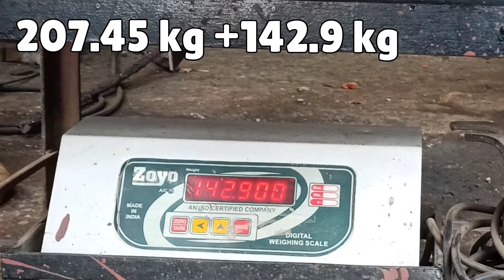Ghar bethe bethe nikale sutter ka budget || Budhlakoti vlogs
Ghar bethe bethe nikale gear sutter ka bdget

Its covered these parts ...

Copyright @ [Karan budhlakoti 2017"budhlakoti vlogs, budhlakoti vlogs 2"]. Any illegal reproduction of this content will result in immediate legal action.